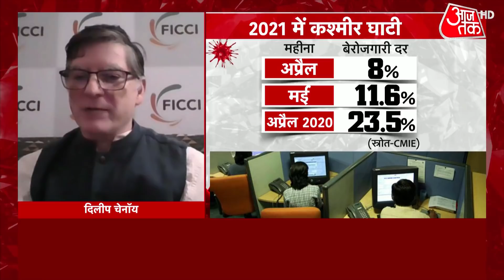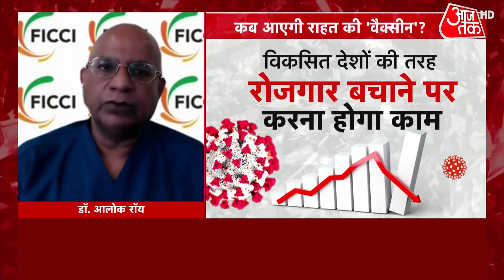Indian Economy के 10.3% Growth के अनुमान पर क्या बोलें FICCI के महासचिव Dilip Chenoy?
इस खास कार्यक्रम में हम चर्चा करेंगे फिर से पटरी पर लौटने को बेताब अर्थव्यवस्था की, जिसे कोरोना ने बुरी तरह से चोटिल किया है. कोरोना की दूसरी लहर कमजोर पड़ रही है, कोरोना हार रहा है, जिंदगी जीत रही है. अब वक्त आ गया है कि जीने के साधनों को भी रफ्तार मिले. अर्थव्यवस्था पटरी पर लौटे. लेकिन, ये आसान नहीं है. कोरोना ने ऐसी चोट पहुंचाई है कि अर्थव्यवस्था को भी ऑक्सीजन की जरूरत महसूस हो रही है. देखें अर्थव्यवस्था की हालत पर क्या बोले एक्सपर्ट्स.